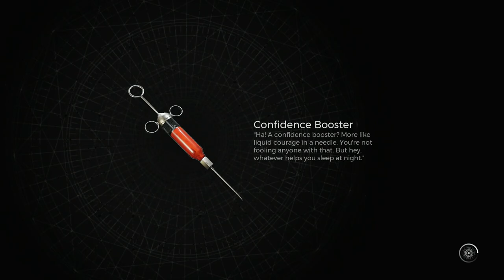REMNANT 2 | PS5 WALKTHROUGH | PART 13 | THE NAMELESS NEST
The Forbidden Grove
The Nameless Nest